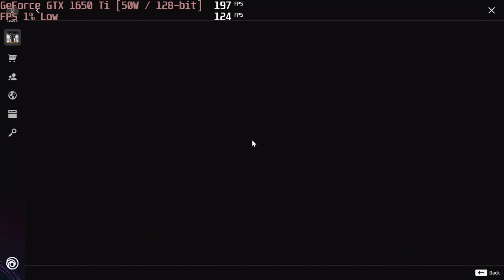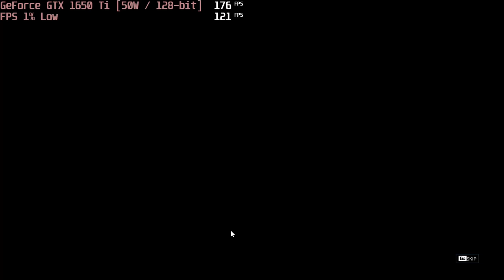🎮 NVIDIA GeForce GTX 1650 Ti [Laptop, 50W] - TC: Six Siege gameplay benchmarks (1080p)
💻 Test Configuration:
• 8 GB RAM
• External Monitor

✅ LaptopMedia.com